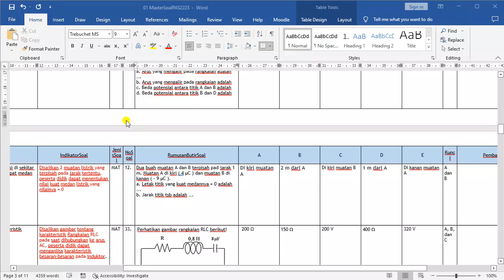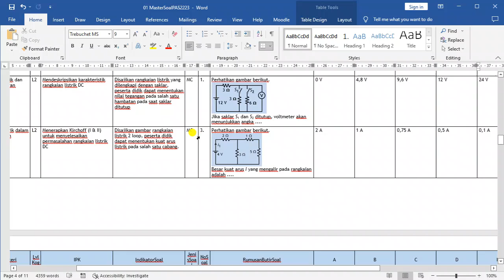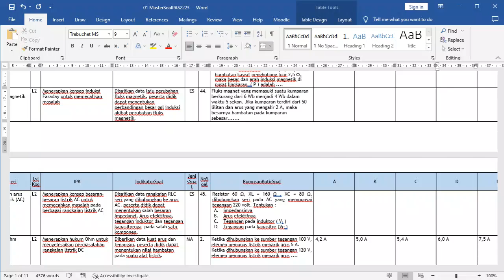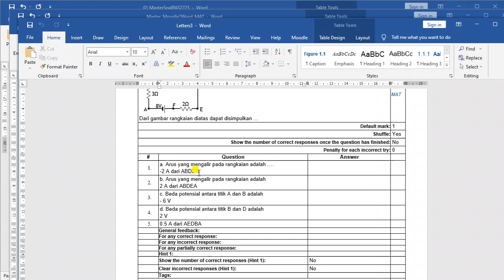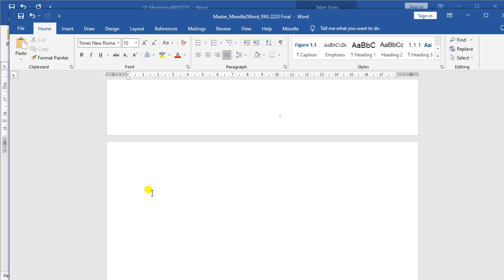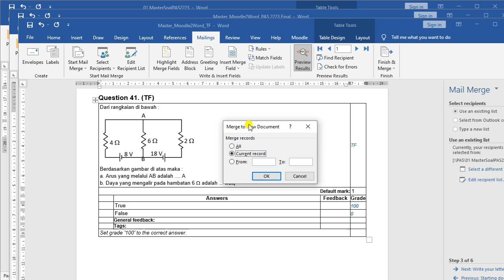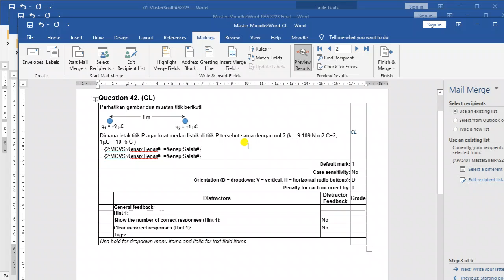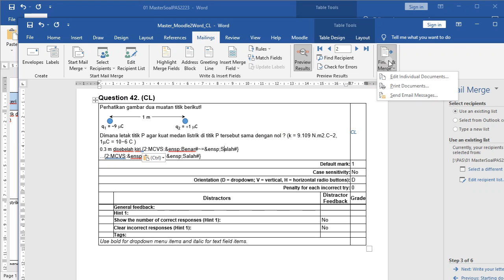TUTORIAL MASTER SOAL KE MOODLE 2